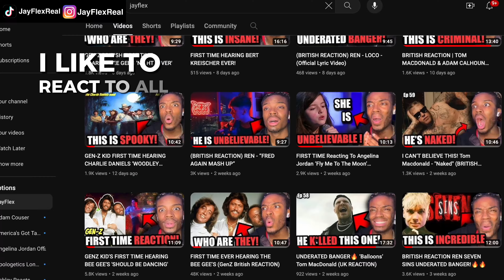GEN-Z FIRST TIME LISTENING TO THUNDERSTRUCK (BRITISH REACTION)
JayFlex reacts to AC/DC Thunderstruck